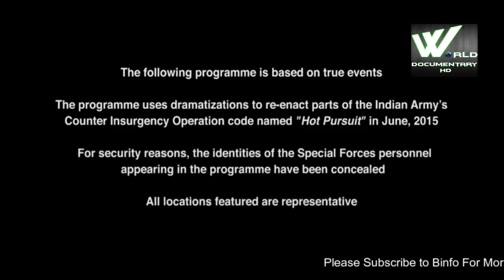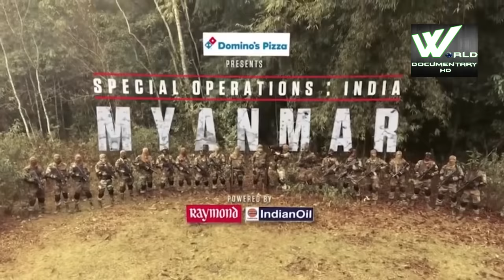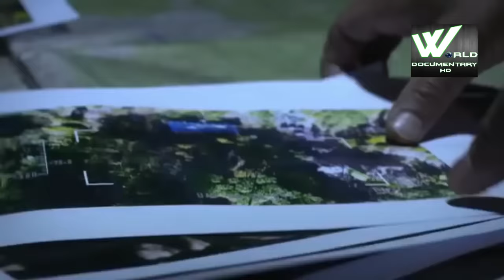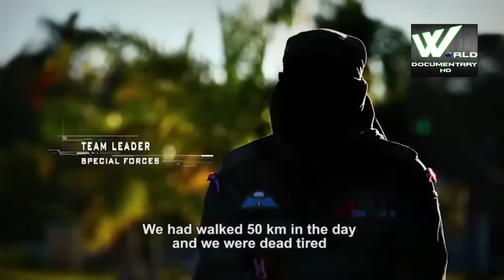जब भारतीय सैन्य दुश्मन के घर में घुसके मारता है...सर्जिकल स्ट्राईक का सच